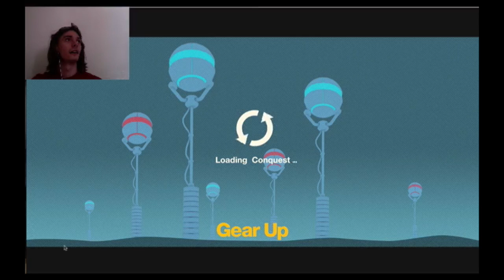Gear Up | Can't Even Drive